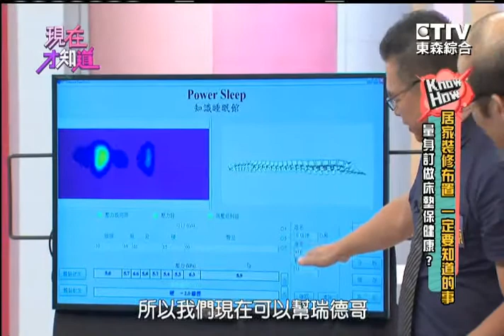居家裝潢布置 一定要知道的事! 量身訂做床墊保健康? 150924 Part1 現在才知道 "Know How"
居家佈置學問大! 歐式開放廚房, 大方又美觀, 卻容易讓油煙 到處飄~ 如何掌握美觀, 卻又不失實用性! 專家來解答, 收納妙招一把抓, 輕鬆規劃出 寬廣的空間, 生活更舒適喔^^    Part1

居家裝修布置 你一定要知道的事?!
藝人: 蔣偉文、張本渝、王瑞德、GIGI
專家: 陳文詮、張麗寶
達人: 劉智源

重播：
週一至週五 凌晨2點
週六 上午9點 / 下午3點 / 凌晨5點
週日 凌晨5點